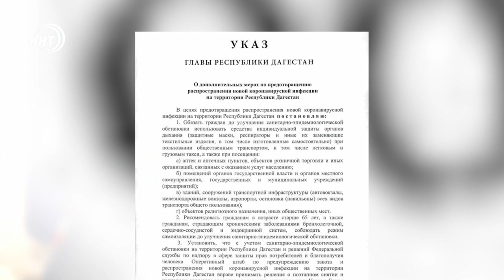МАСКИ ОБЯЗАТЕЛЬНО. Указ Меликова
Врио Главы Дагестана Сергей Меликов подписал Указ «О дополнительных мерах по предотвращению распространения новой коронавирусной инфекции на территории Республики Дагестан».

Документ обязывает граждан на территории республики в целях предотвращения распространения инфекции и до улучшения санитарно-эпидемиологической обстановки использовать средства индивидуальной защиты (маски, респираторы и иные СИЗы, в том числе изготовленные самостоятельно).

Правило будет действовать при пользовании общественным транспортом, в том числе такси, при посещении аптек, объектов розничной торговли и иных организаций, связанных с оказанием услуг населению, а также органов государственной власти и местного самоуправления, государственных и муниципальных учреждений, зданий и сооружений транспортной инфраструктуры

(автовокзалов, железнодорожных вокзалов, аэропортов, остановок всех видов общественного транспорта, объектов религиозного назначения, иных общественных мест.

Кроме того гражданам в возрасте старше 65 лет, а также страдающим хроническими заболеваниями бронхолегочной, сердечно-сосудистой и эндокринной систем, рекомендовано соблюдать режим самоизоляции.